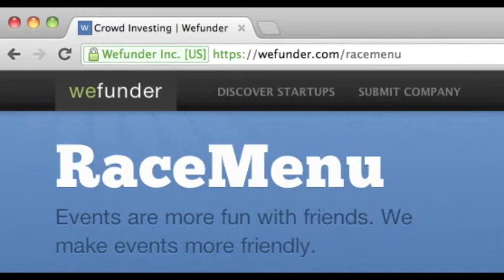CrowdInno - RaceMenu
CrowdInno introduction for RaceMenu. September 19, 2012 at the Microsoft NERD center, Cambridge, MA 02139.